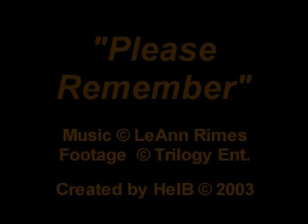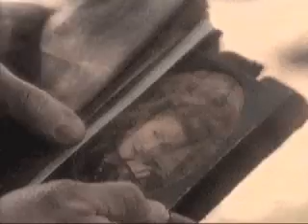M7 Please Remember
A Mag Seven music video created by HelB.